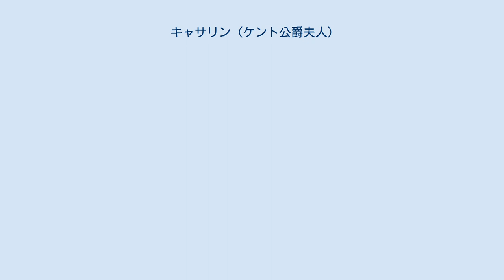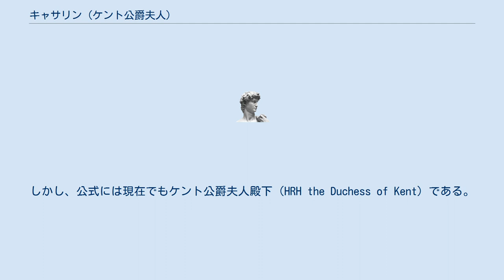キャサリン (ケント公爵夫人)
ケント公爵夫人キャサリン（Katharine, Duchess of Kent, Katharine Lucy Mary; née Worsley, 1933年2月22日 - ）は、イギリスの王族。
ケント公エドワードの夫人。
 準男爵ウィリアム・ワースリーの娘として、ヨークシャーの一族の邸宅で誕生した。
学校で音楽を学び、卒業後は子供にピアノ、オルガン、ヴァイオリンを教えていた。
 1961年6月、エドワードとヨーク寺院で結婚した。
夫妻は3子をもうけた。
 1994年、自らの意志でカトリックに改宗した。
1701年王位継承法では、イギリス王族がカトリック教徒と結婚した場合継承権を失うことが明記されていたが、アングリカン・コミュニオンと結婚後に相手がカトリックに改宗した場合については明記されていなかった。
そのため、ケント公自身は継承権を失わずに済んだ。
 2001年、次男ニコラスがカトリックに改宗した。
続いて、2003年に長男ジョージの息子エドワードが改宗、そして2008年にジョージの娘マリナ＝シャーロットがカトリックに改宗し、3人とも王位継承権を失った。
 彼女は2002年以来、キャサリン・ケントまたはケント夫人 (Mrs Kent) またはケント公爵夫人キャサリン（Katherine, Duchess of Kent。この場合 “the” が the Duchess of Kent から削除される）と名乗ることを決めた。
しかし、公式には現在でもケント公爵夫人殿下（HRH the Duchess of Kent）である。